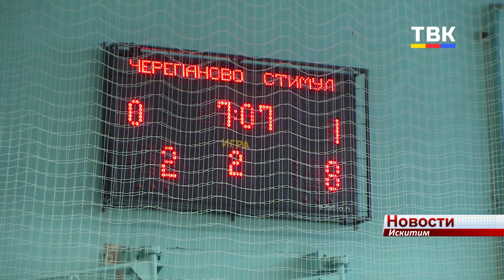Искитимский «Стимул» выиграл городское первенство по мини-футболу